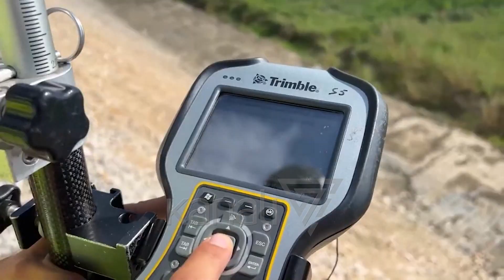MBYLLET UNAZA E TIRANËS, HAPET TUNELI I LLOGARASË NË 2024-ën - News, Lajme - Kanali 7